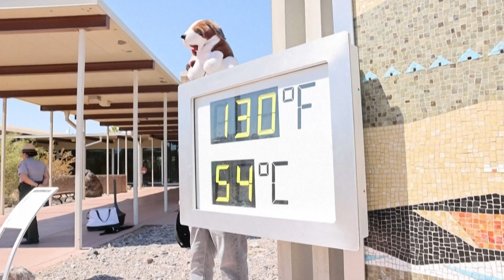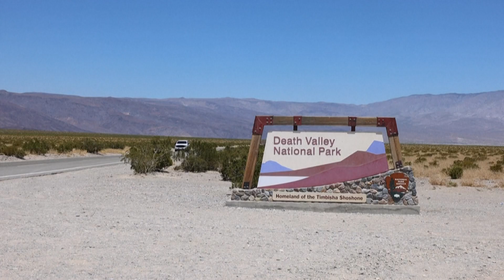[TUJINA] 26.07.2024 Nova24TV: Delavci v Evropi in Srednje Azije izpostavljeni vročinskemu stresu